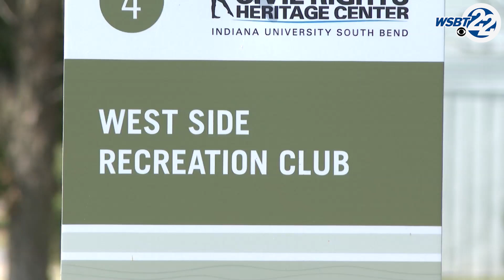Historic West Side Recreational Club in top 10 of endangered places in Indiana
A historic Black social club in South Bend is now on an endangered list. Indiana Landmarks released its annual list of the 10 most endangered sites across the state.